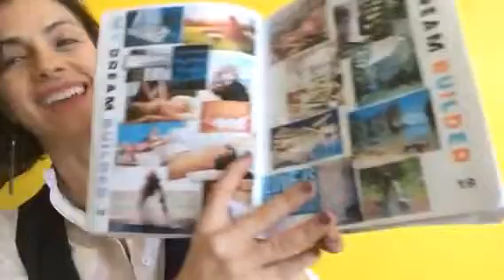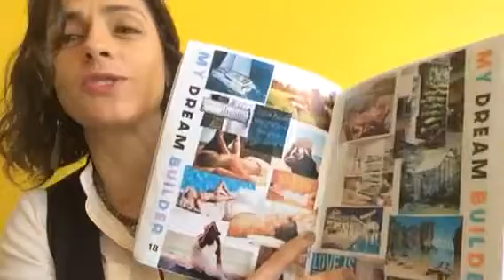Look inside my FINISHED planner!!!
It's been 6 months and my first Life Purpose Planner is now COMPLETE! Look inside and see how I use it to be productive, every day!

and leave with us your email.